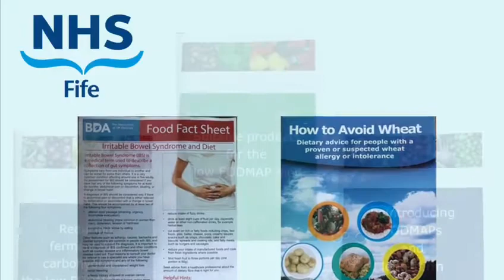IBS Dietetic Led Service video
The new dietetic-led Irritable Bowel Syndrome (IBS) service was launched earlier this year to help improve IBS patient care.

The pathway was produced collaboratively with the Gastroenterology and Nutrition & Clinical Dietetic teams.